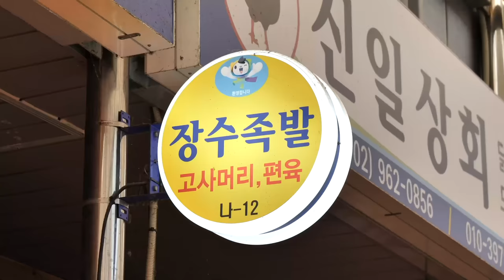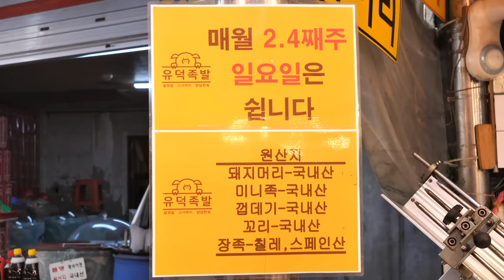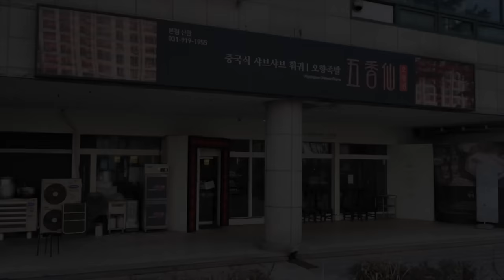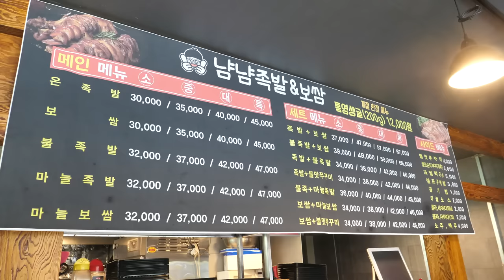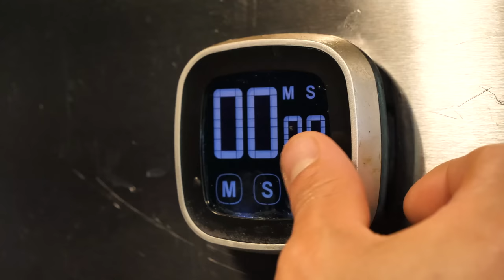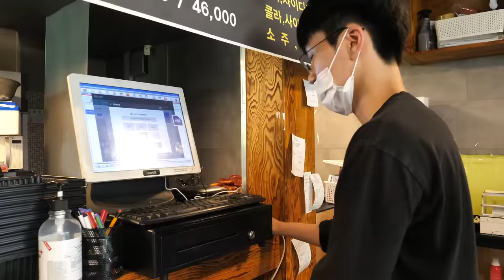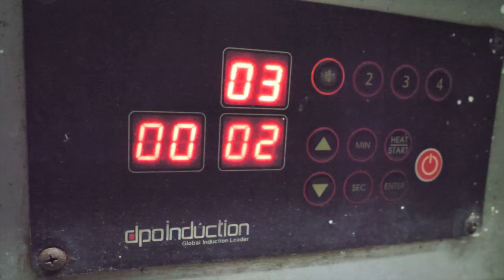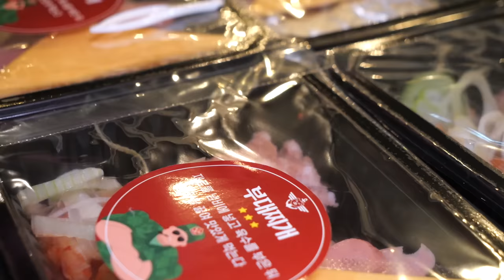화려한 칼질? 놀랍게 팔리는 시장 족발부터, 컨셉하나로 대박난 청년 족발까지 Top6 몰아보기 / Pig's feet, tail - Korean street food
ℹ️ Information

1.서울 장수족발 0:00:00
2.서울 나라족발 0:09:34
3.서울 유덕족발 0:19:52
4.서산 야미족발 0:49:23
5.일산 오향선족발 0:59:52
6.인천 족발부대 1:08:01

🎥 무료 촬영 요청 및 제보

Thank you for clicking the video. Have a comfortable and enjoyable viewing.